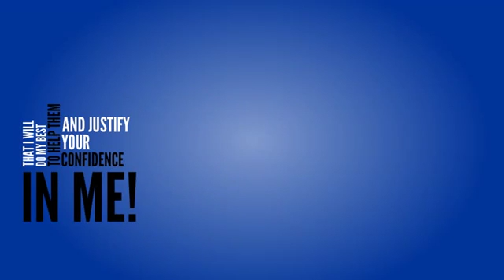Thank You For The Referral!